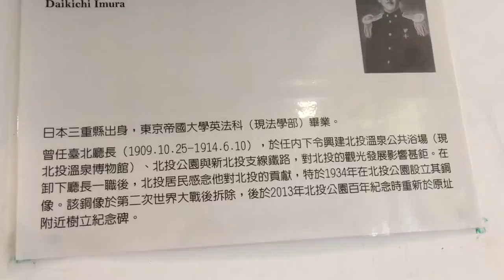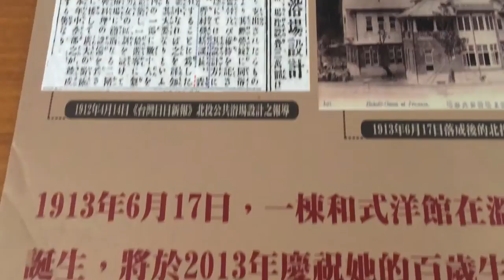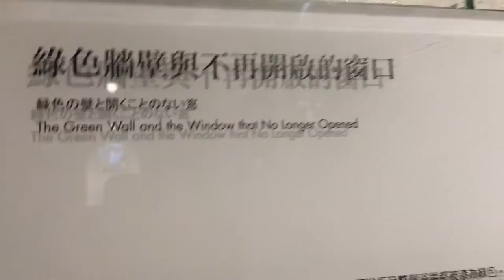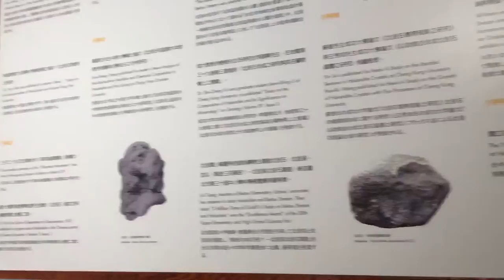北投溫泉博物館